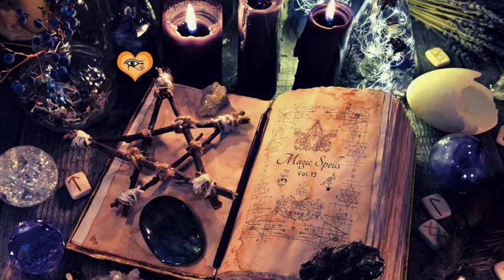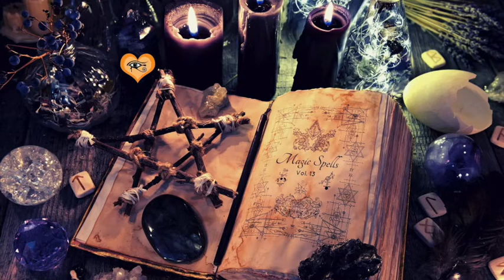Bootsy Greencast #024 "Out of the Broom Closet and Into the Ether" w/ Kaytidecay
Welcome Kayti to the podcast everyone, she will be joining me for a video series in the very near future!  Til then please find her here:
Definitely check out Kayti - she is a practitioner of many methods of magick and the occult and has been studying Vedic astrology and mythology as well for many years.  Kayti did some readings for me and our mutual friend Elle was kind enough to set it up and capture it on video, big shout out to her, find her

Kayti and I have a great chat about how she got started in learning about the occult, free will, spell work and the process of making magic.  It was fun and fascinating to connect with Kayti and I definitely recommend her as a resource for Tarot, Astrology (Vedic and Western), and Palm Reading.  Again, those links are here:

Music courtesy: Loyalty Freak Music - The Witch Are Going Magical

I recently put together a Free Course that is specifically designed to guide you to your One True Goal.  You can access it here for free

Interested in a 1 on 1 Coaching Call?  Book a One Hour 1 on 1 Session with me

Book a 30 minute 1 on 1 session with me

If you're interested in learning more about Reality Transurfing, download my Summary and Interpretation Ebook or Audiobook